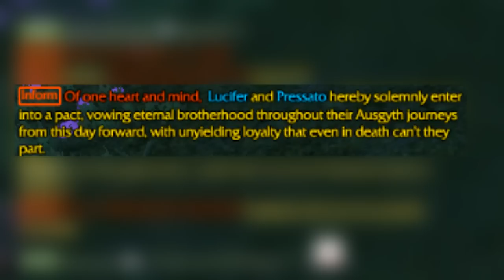Guia de Casamento: Como casar, os benefícios e tudo que você precisa saber [Revelation Online]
***   SEMLAG   ***

Cupom promocional: REV20     (Válido para esse mês)

Semlag é um programa que oferece o sistema de "tunneling" onde ele diminuio os pontos por onde sua internet passa até chegar no servidor e depois voltando para seu computador. Dessa forma a conexão fica otimizada acelerando a troca de informação entre o servidor do jogo e seu computador, fazendo com que consequentemente o seu ping (ou ms ou latência) diminua

*** Doação ***

Estou com um projeto de comprar um pc novo para poder estar melhorando ainda mais o meu conteudo, caso você deseje me apoiar, você pode doar qualquer quantia para minha conta no PayPal, isso ira me ajudar muito, você não é obrigado a fazer essa doação, mas eu serei eternamente grato se você fizer, e de recompensa estarei melhorando sempre o conteudo do canal, trazendo mais informações sobre Revelation Online e outros jogos.